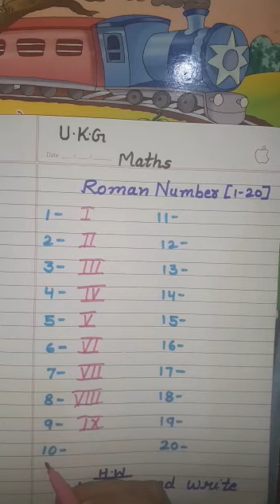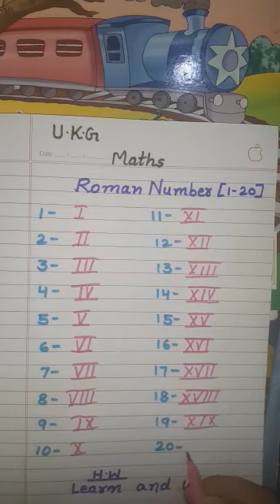Maths UKG 01 06 2021